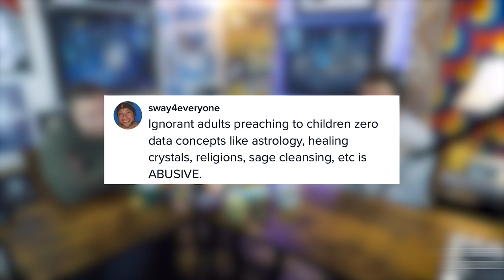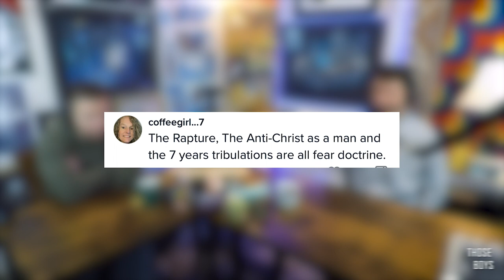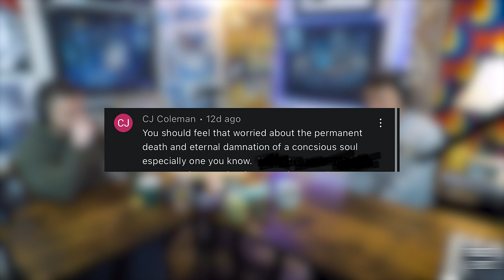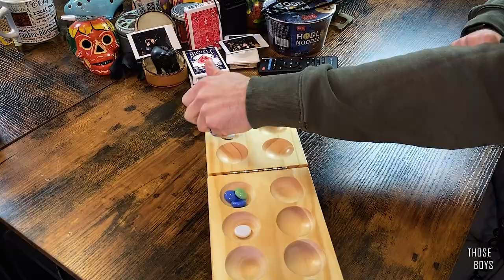Zach Ate Slug Gum, Nathan Took A Dance Class, The Comment Section & Mancala 3.0 | Ep 29 | Those Boys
Those Boys is a podcast hosted by brothers Nathan and Zach Blaustone. Join them as they discuss their passion for music production, their experiences with religious trauma, and share some laughs along the way. With their unique perspectives and dynamic personalities, Nathan and Zach bring an engaging and entertaining take on a variety of topics. Our mission is to facilitate respectful conversations that promote growth, communication, healing, authenticity, and brotherhood. Tune in to Those Boys for thought-provoking discussions and a good time.